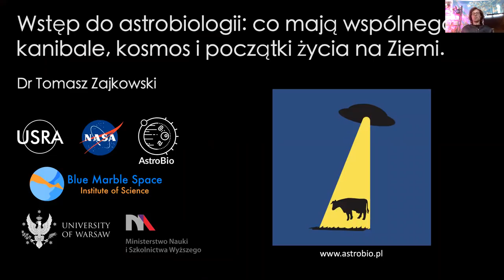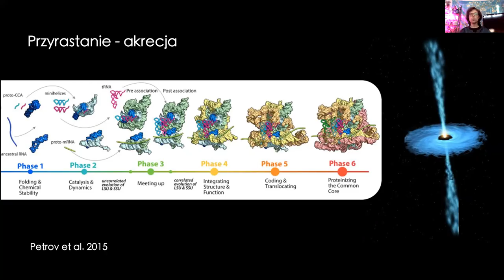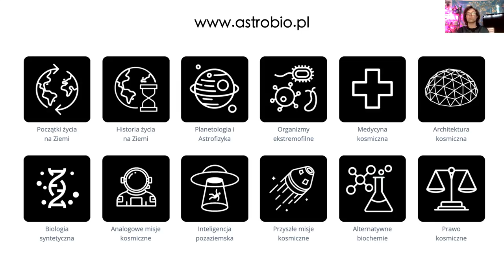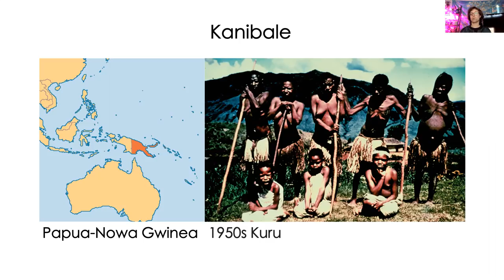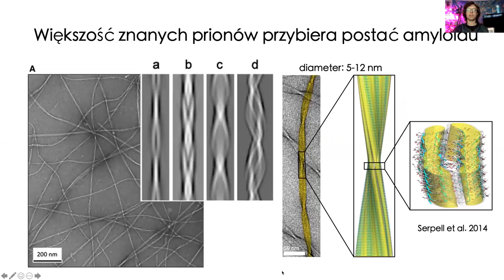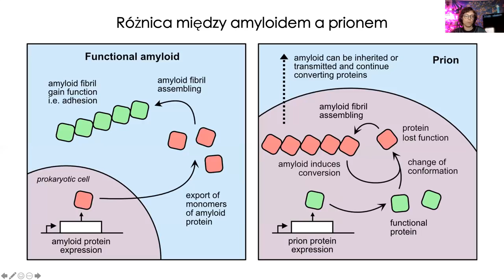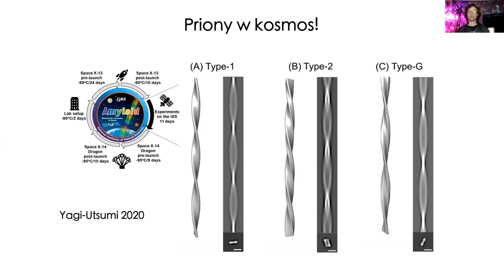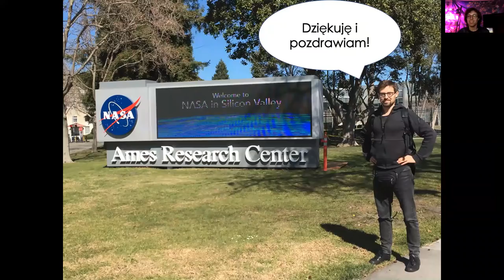Wstęp do astrobiologii: co mają wspólnego kanibale, kosmos i początki życia na Ziemii? /dr Zajkowski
Wykład dr. Tomasza Zajkowskiego w ramach Kawiarni Naukowej 1a w Wawerskim Centrum Kultury [25 marca 2021 r.]

W ramach wykładu Pan dr Tomasz Zajkowski opowie o swoich badaniach prowadzonych w NASA Ames Research Center i na Uniwersytecie Stanforda. W czasie wykładu dowiemy się, czym jest astrobiologia oraz w jaki sposób badania nad chorobami neurodegeneracyjnymi doprowadziły do odkrycia mechanizmów agregacji białek, które mogły mieć znaczenie w początkach życia na Ziemi.

Tomasz Zajkowski jest pracownikiem Centrum Nowych Technologii Uniwersytetu Warszawskiego. Obecnie prowadzi badania w NASA Ames Research Center finansowane przez program Mobilność Plus MNiSW. Interesuje się tym, w jaki sposób proste komponenty chemiczne organizują się w struktury wyższego rzędu, dając początek procesom biologicznym. Wykorzystując informację genetyczną współczesnych organizmów, dąży do odtworzenia procesów, które miały miejsce na wczesnych etapach ewolucji. Do najważniejszych osiągnięć naukowych dr Tomasza Zajkowskiego należy odkrycie białek prionowych u archeonów sugerujące ich pradawną funkcję w regulacji procesów biochemicznych. Dr Zajkowski zajmuje się również zastosowaniami biologii syntetycznej w eksploracji kosmosu. Był kilkukrotnie nagradzany w konkursie International Genetically Engineered Machine (iGEM). W ramach działalności edukacyjnej prowadził kurs astrobiologii na Uniwersytecie Otwartym Uniwersytetu Warszawskiego.

Materiał dostępny dzięki współpracy z Kawiarnią Naukową 1a